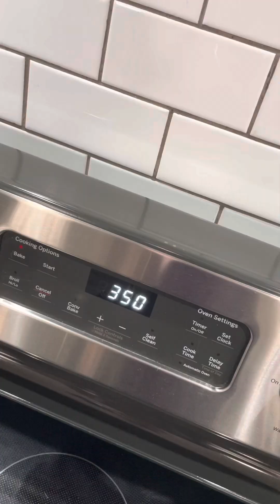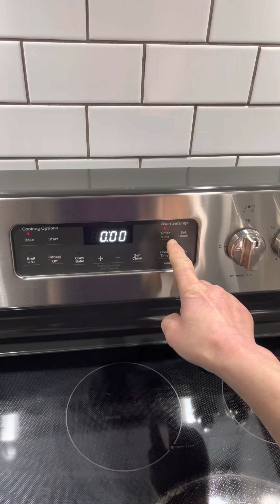枣泥香蕉蛋糕dates banana pound cake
完美組合perfect combination